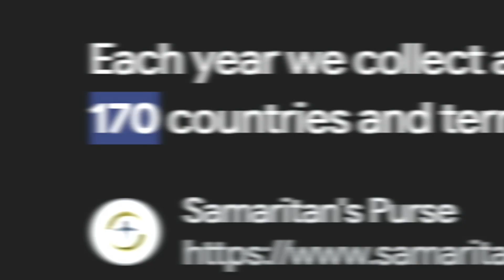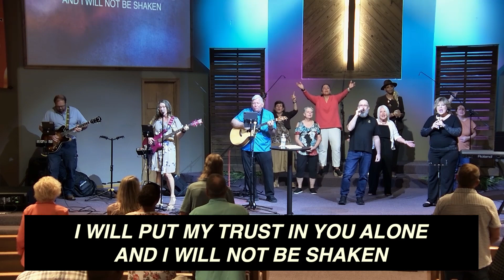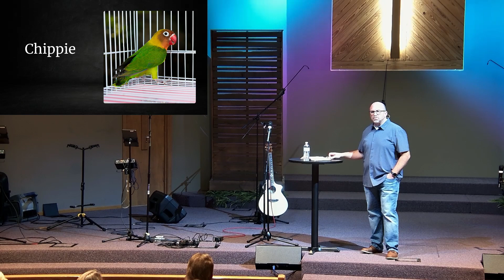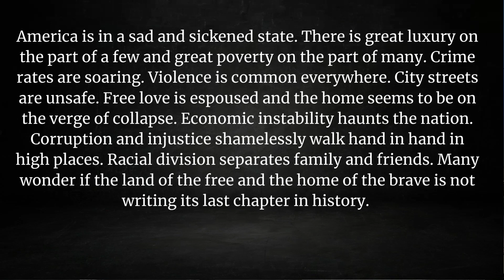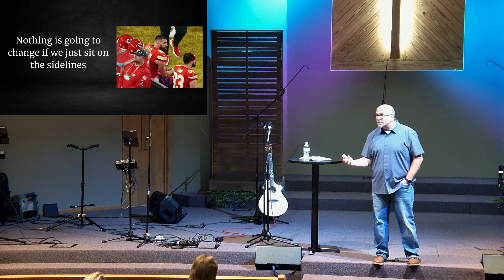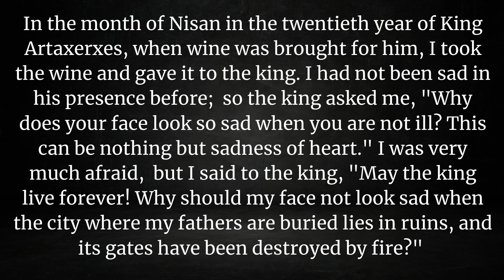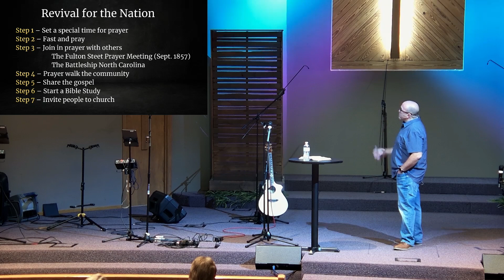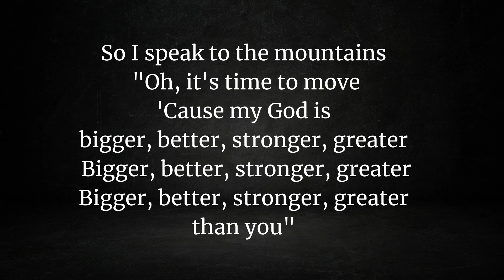Nehemiah-Preparing for Revival Pt. 2. 10-6-24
Assoc. Pastor Jeff Scott   10-6-24